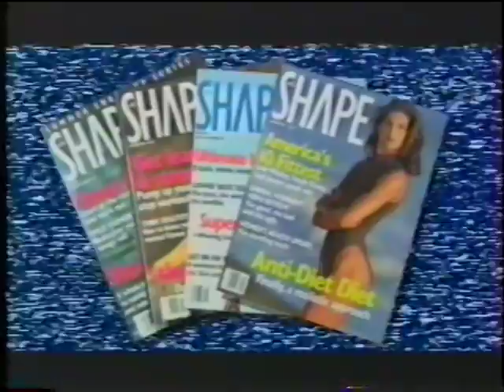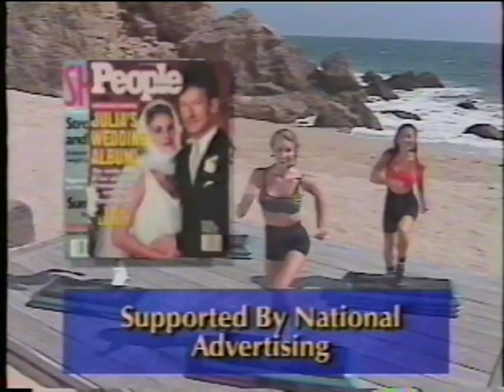Aerobics Malibu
Shape Magazine produced videos on all levels of fitness training. Directed by Terry Thompson. Hot New Videos (Here is a sampling)